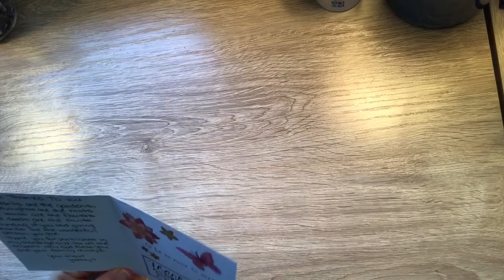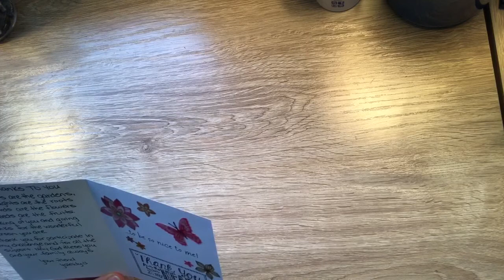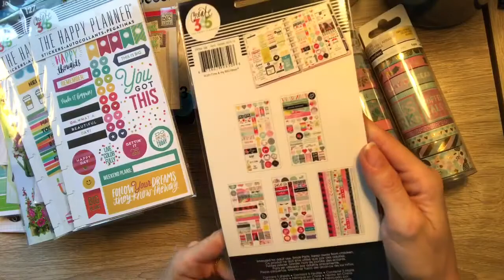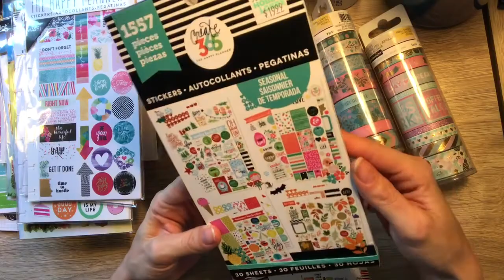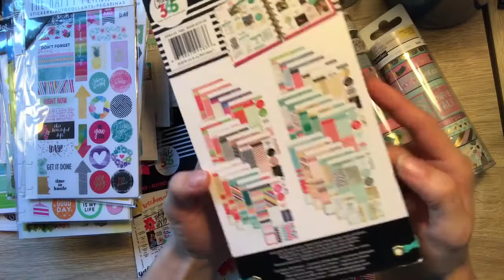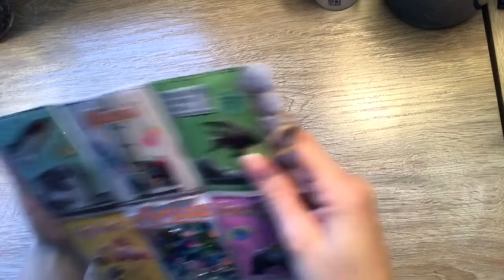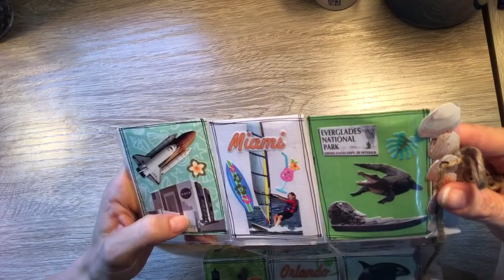Winnings from Yaleidy Ramos pocket letter challenge Wow!!!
Thank you so much Yaleidy for such a generous prize!